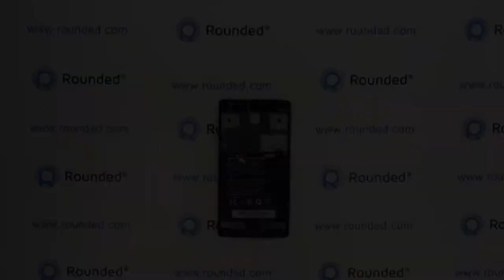Acer Liquid Z5 repair video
Rounded.com can offer all the spare parts for this disassembly.

Like Rounded.com on Facebook to read about the newest phones, video's and see our excusive offers, discount promotions and new promotions!